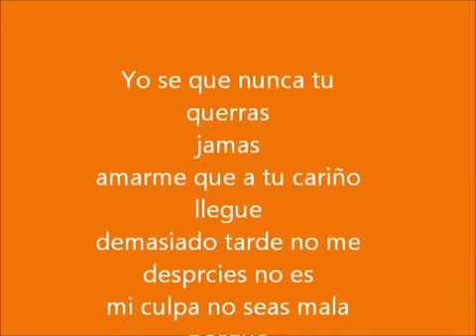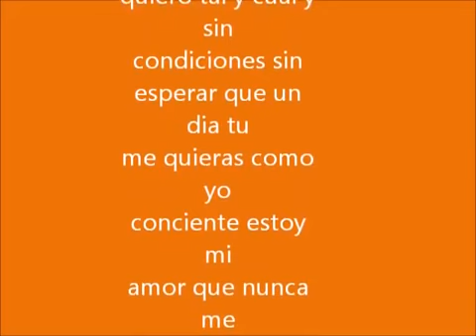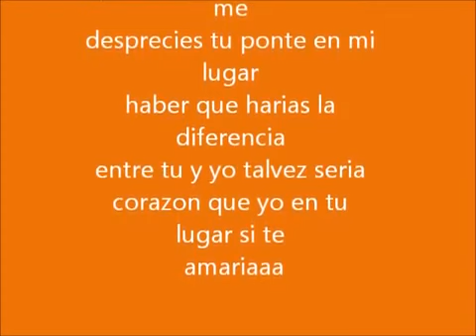Vicente Fernandez 'La Diferencia' Con Letra